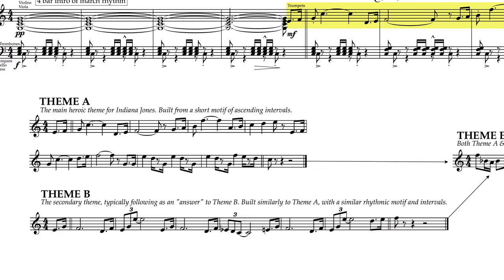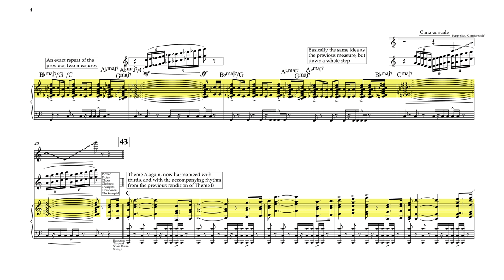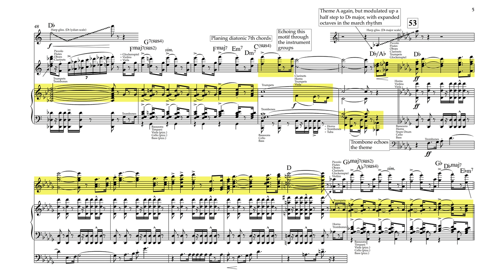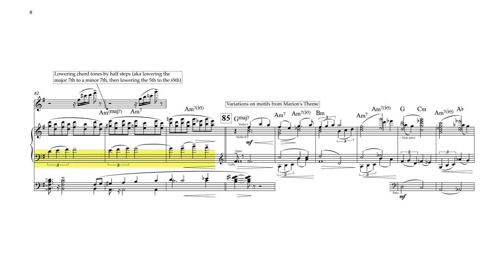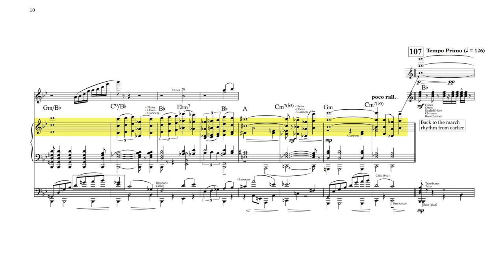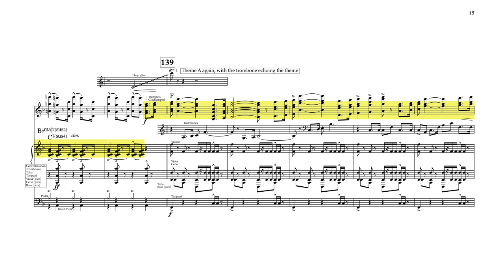"Raiders March" - Raiders of the Lost Ark (Score Reduction & Analysis)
A full score reduction and analysis of "Raiders March." Enjoy!